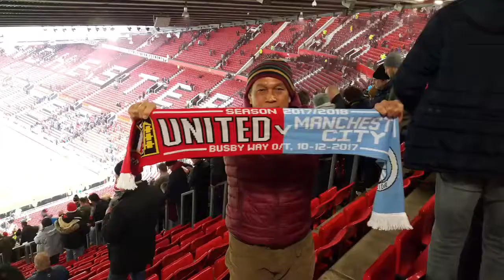(TRAILER) Trip to Old Trafford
Trailer during my trip to Old Trafford to watch the Manchester derby..
the video will be upload later